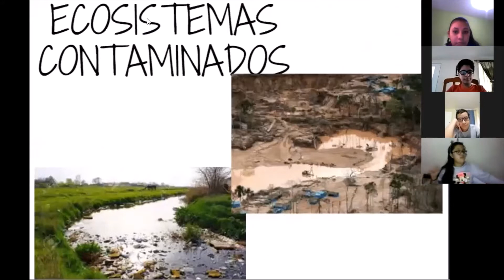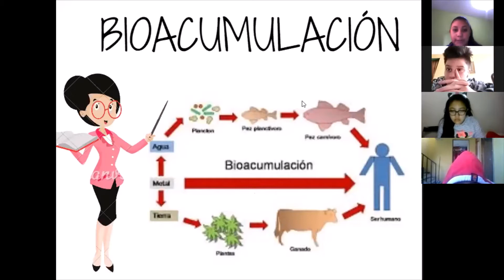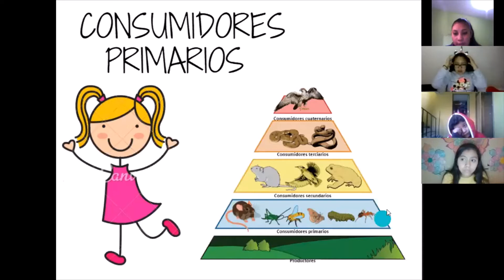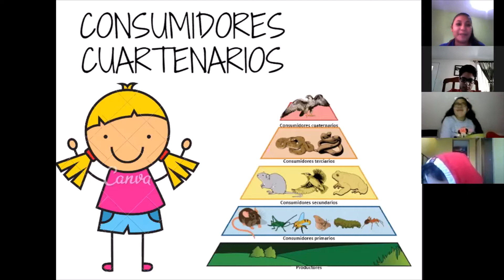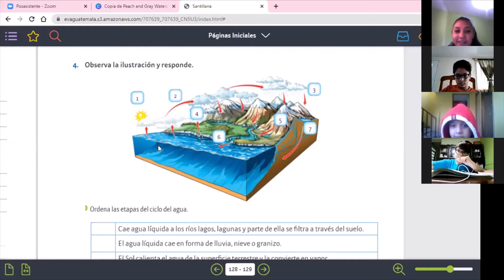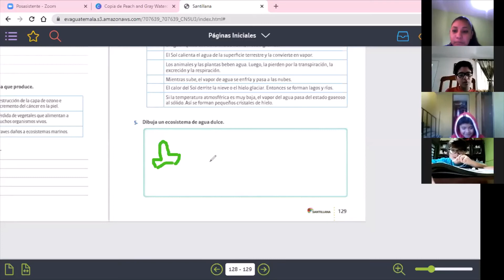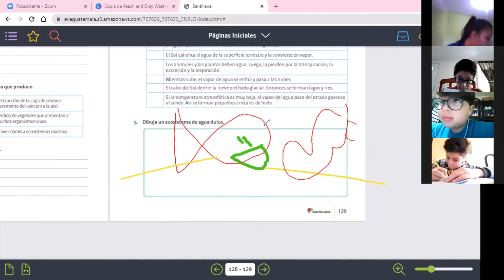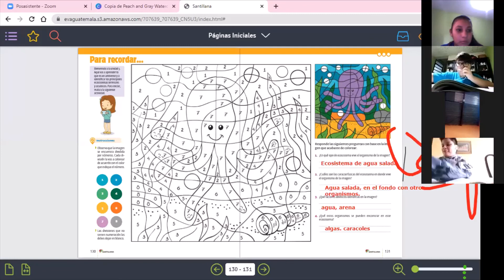JM/Quinto primaria "A"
Materia: Ciencias Naturales y tecnología
Tema: Contaminantes y cadenas tróficas